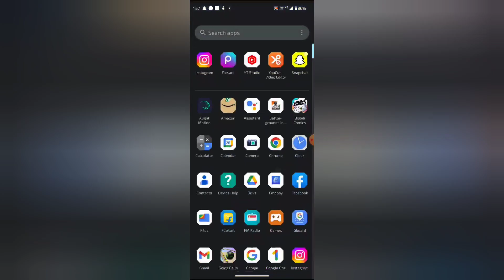How to send emoji in WhatsApp, WhatsApp mein emoji send kaise kare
WEB-INFO, @WEB-INFO